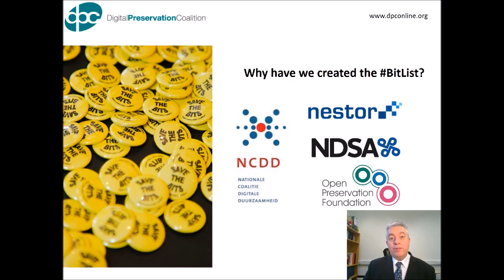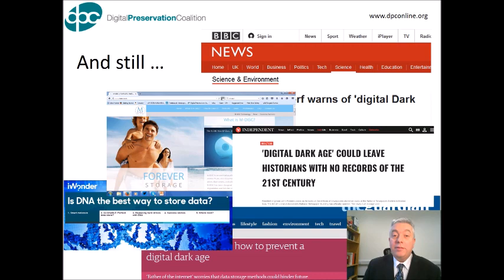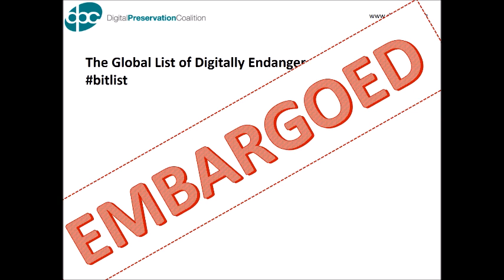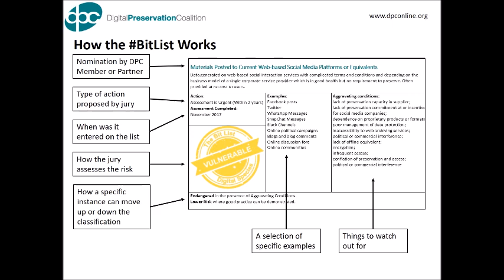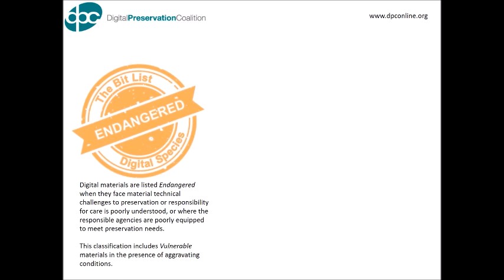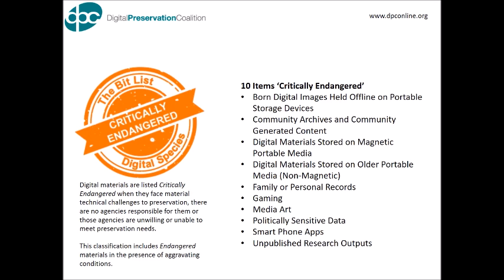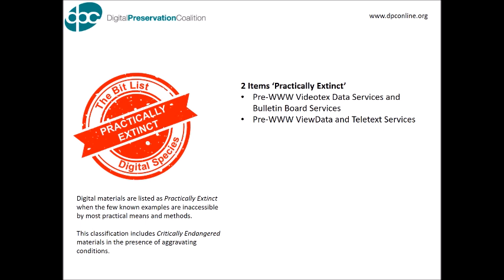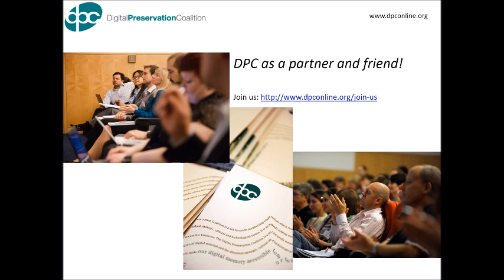'Bit List' of Digitally Endangered Species Presentation